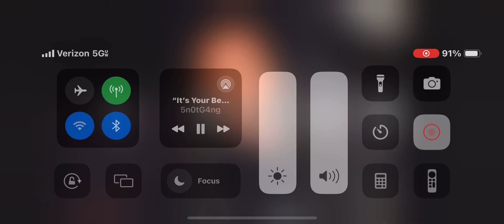It’s your Besty, Miss Miss Westy 😈💩👾😺☠️